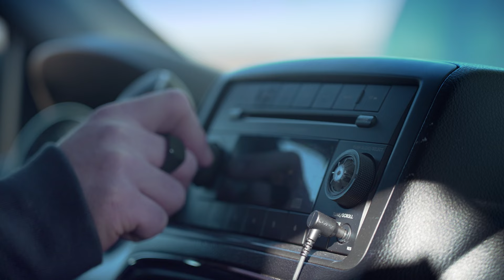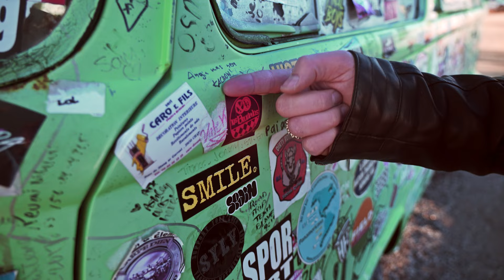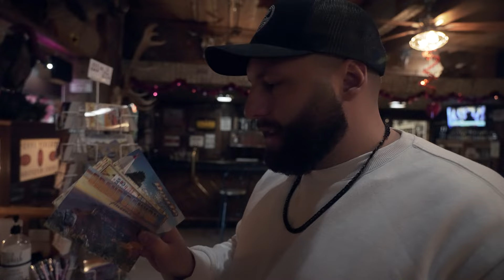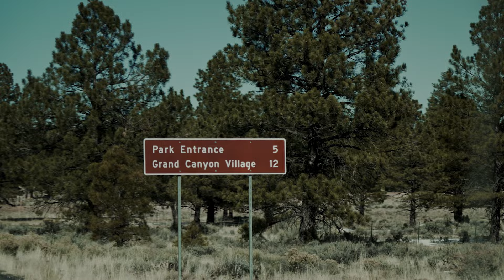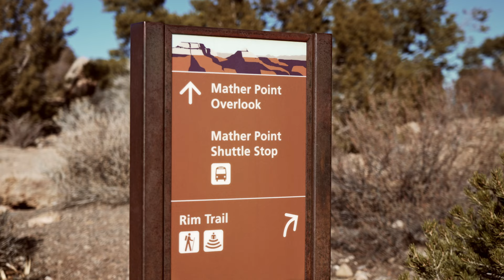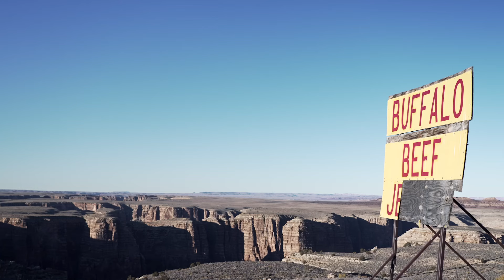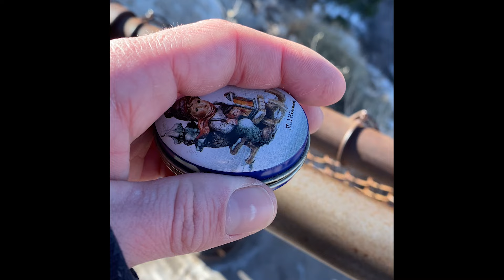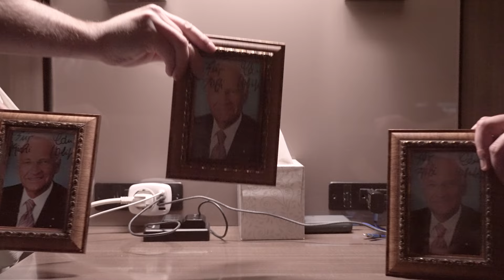Los Brudalos 🍺 Rausch herzoang Folge 2: A Alptraum werd wahr!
4 Jungs auf am Höllentrip. Wos aus lustiger Ausflug ogfanga hod, entpuppte si schnäi als a reiner Alptraum! Wos passiert is, segts ihr in dem Vlog!

00:00 Intro
01:29 Seligman Route 66
03:32 Roadkill Cafe
04:39 Hob i do fette Weiber g'hert?
06:00 Fahrt zum Grand Canyon
9:15 Grand Canyon
10:44 Fahrt Monument Valley
12:38 Der Alptraum beginnt
15:35 Machs guad Lublu!
16:34 Dann trink ma hoid Schnaps
17:24 Outro
18:00 Tourdaten